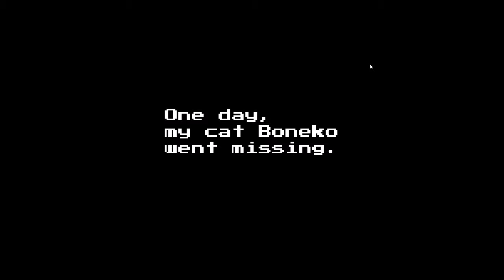Boneko: Cat IS the hat!